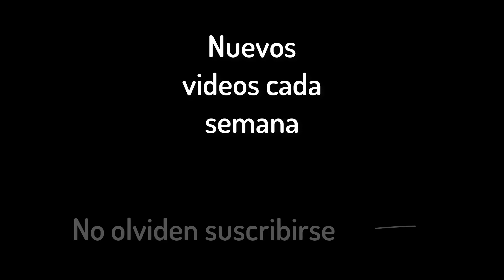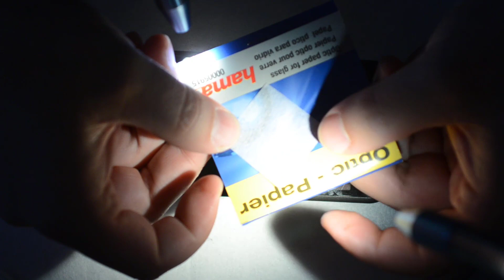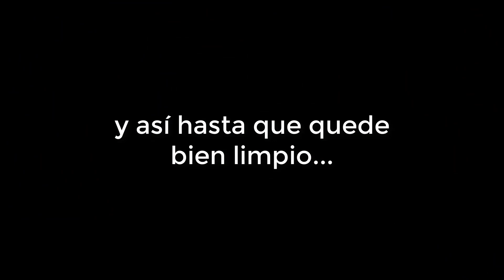Reparación Lentes : Eliminar los hongos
Hola amigos,
Tutorial de como limpiar los hongos en los lentes

Algunos links utiles (recibire una pequeña comisión si compran a través de los enlaces)
Papel para limpiar opticas
Liquido para limpiar opticas
Conos en goma
Llave para lentes
Destornilladores (contiene J000, J00, J0, J1 necesarios para trabajar con los lentes)
Video reparacion del 35mm con aceite en el diafragma

Si este video le es útil, informativo, y le permite de economizar dinero (reparando el lente usted mismo), considere donar al canal